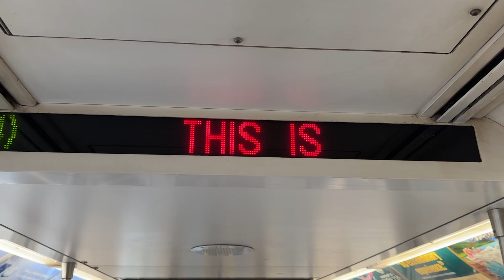2023.12.25 뉴욕지하철 4호선 161st-양키스타디움역 도착 안내방송 동영상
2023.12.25 뉴욕지하철 4호선 161st-양키스타디움역 도착 안내방송 동영상